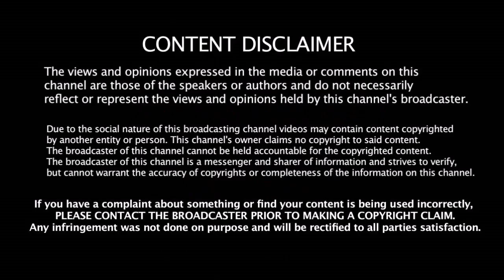என்னது புதிய பயிற்சியாளர் இவரா??? செம அப்செட்டில் இந்திய ரசிகர்கள் | India Coach